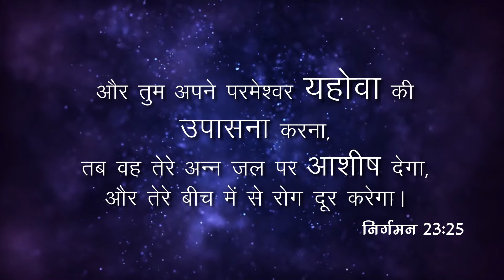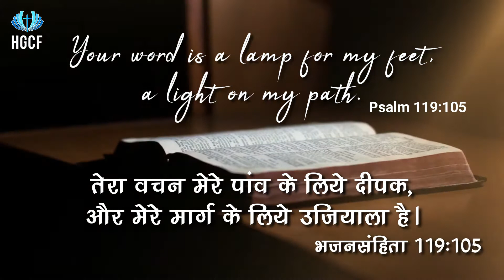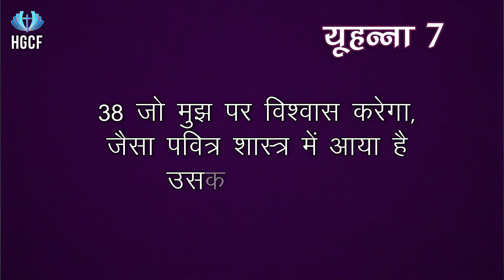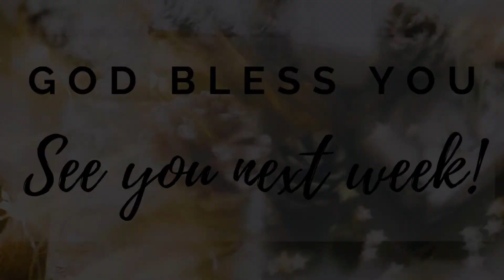Streams of Living Water/ जीवन के जल की नदियाँ / 3rd April 2022 / Sunday Online Church Service / HGCF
HGCF Lucknow
Rev. Deepak Lyall
Rev. Shailly Lyall
Sunday Online Church Service